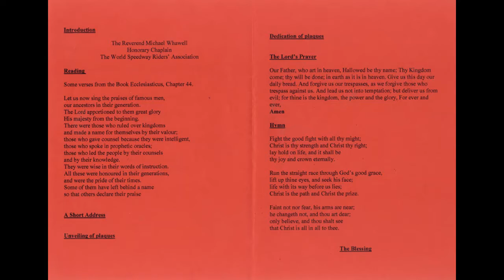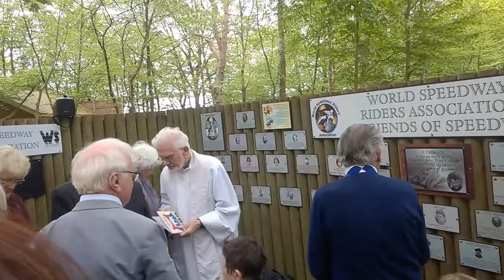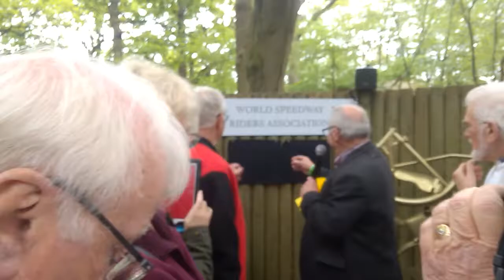WRSA - Ivan Mauger Plaque Unveiling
Our video of the Dedication of Plaques and the Short Act of Worship for Ivan Mauger, Ronnie Moore, Kelvin Mullarkey & John Chaplin at the Garden of Remembrance at Paradise Wildlife Park on Sunday 5 May 2019.

Thanks for the lives of Ivan, Ronnie, Kelvin and John, to all their families and to Reverend Michael Whawell, Peter Oakes and Gordon Stobbs.